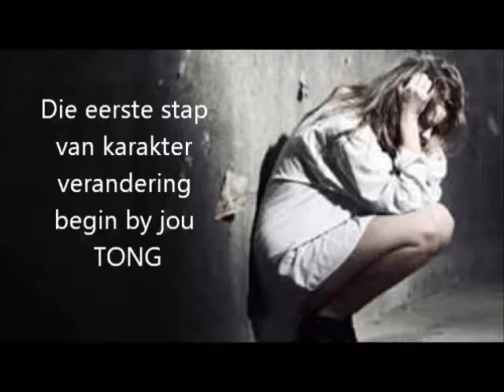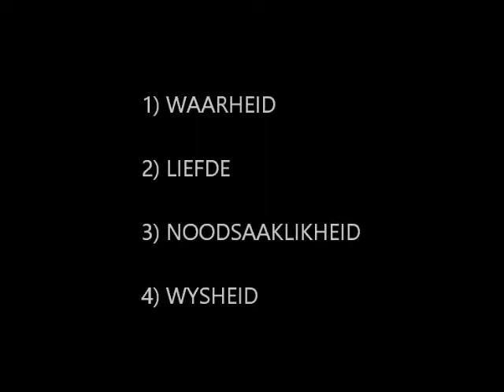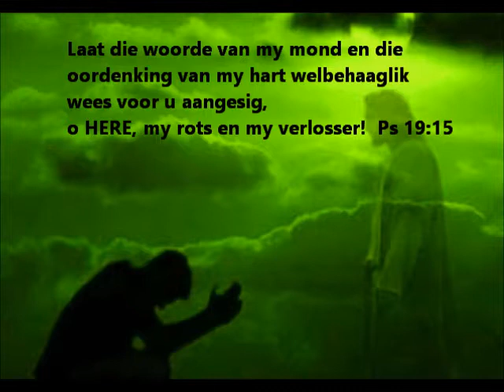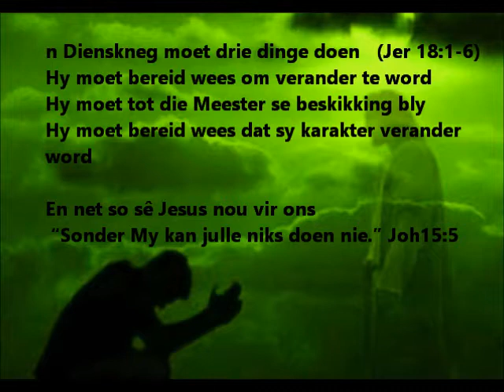My Tong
Het ek van iemand kwaadgepraat?
Kon ek dalk die oorsaak gewees het van hartseer deur my dade,  my woorde of my optrede?
Kon ek dalk die oorsaak van trane in n kussing wees ?